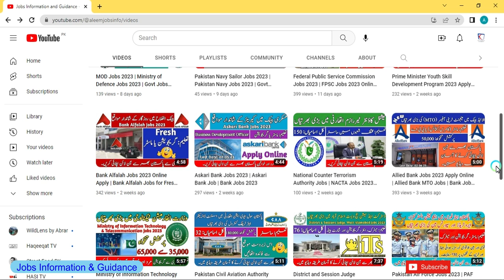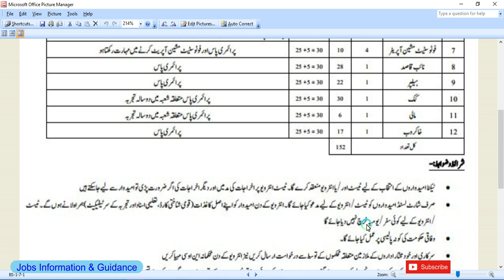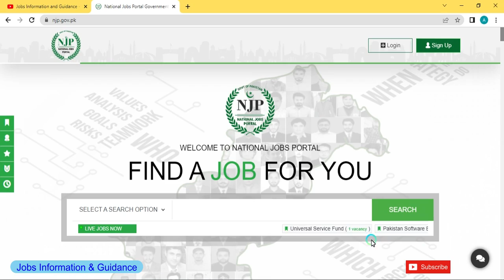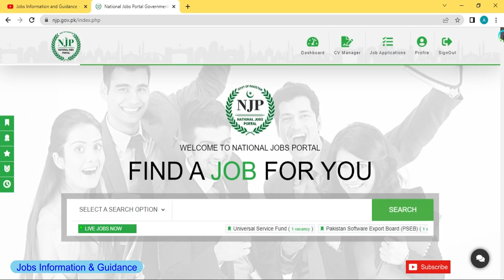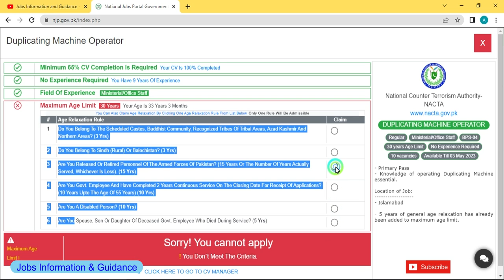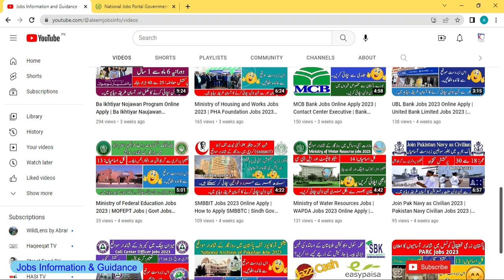NACTA Jobs 2023 | National Counter Terrorism Authority Jobs 2023 | Govt Jobs 2023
nacta jobs
nacta jobs 2023
nacta jobs 2023 advertisement
national counter terrorism authority nacta jobs
national counter terrorism authority pakistan jobs 2023
national counter terrorism authority jobs
national counter terrorism authority jobs 2023
nacta latest jobs 2023
nacta jobs 2023 online apply

How to register and create your account on National Jobs Portal. Please visit this link..
نیشنل جابس پورٹل پر اپنا اکاؤنٹ کیسے رجسٹر اور بنائیں۔ براہ کرم اس لنک پر جائیں..

National Commission for Human Rights Jobs 2023 | NCHR Jobs 2023. Please visit this link..

District and Session Court Jobs 2023 | District and Session Judge Islamabad East Jobs. Please visit this link...

Ministry of Defence Jobs 2023. Please visit this link...

Pakistan Navy Sailor Jobs 2023 | Pakistan Navy Jobs 2023. Please visit this link..

Federal Public Service Commission Jobs 2023 | FPSC Jobs 2023 Online Apply. Please visit this link..

Ministry of Information Technology Jobs 2023. Please visit this link..